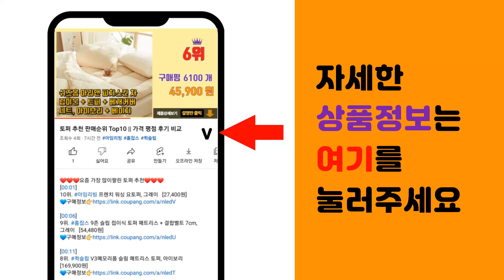욕실히터 추천 판매순위 Top10 || 가격 평점 후기 비교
❤️❤️❤️요즘 가장 많이팔린 욕실히터 추천❤️❤️❤️

[00:01]
10위. 유니맥스 욕실용 골드램프 3구 전기히터, UMH-7030B [48,800원]

[00:06]
9위. 홈플래닛 리모컨 컨벡션 히터, NDFL1709R, 화이트 [49,990원]

[00:11]
8위. 한경희 욕실난방 온풍기 전기히터 HAAN-4000 화이트 [73,900원]

[00:16]
7위. 델루체 욕실히터, DWH-BR3000 [51,520원]

[00:21]
6위. 로즌 PTC 욕실 온풍기 무타공 벽걸이 3단 온도조절 [63,900원]

[00:26]
5위. 유니맥스 2구 전구히터 시력보호 욕실 전기히터 [29,900원]

[00:31]
4위. 유니맥스 욕실용 골드램프 전기히터 2구, UMH-7020B, 혼합색상 [32,210원]

[00:36]
3위. 올탐 1초 뚝딱 욕실 히터 화장실 난방기, 2구 골드 [97,800원]

[00:41]
2위. 한경희이지라이프 PTC 온풍기 욕실 난방기 스탠드/벽걸이 전기히터, HAAN-4000(화이 [69,900원]

[00:46]
1위. 올탐 1초 뚝딱 욕실 히터 화장실 난방기, 3구 골드 [128,000원]